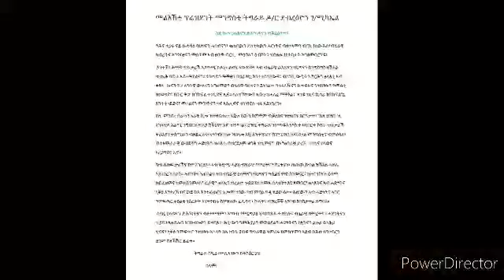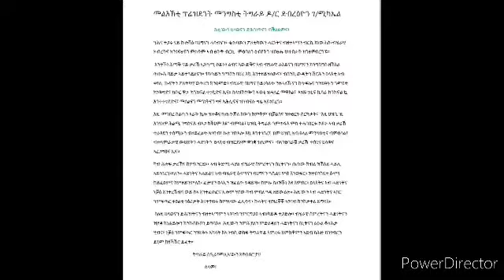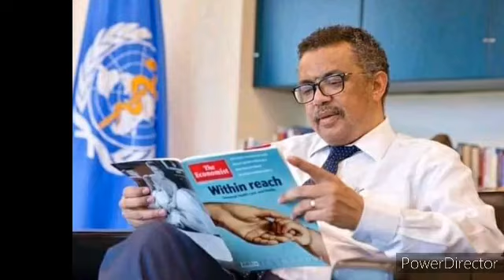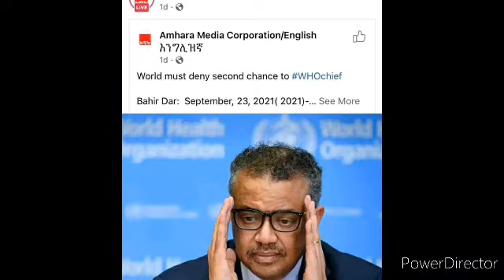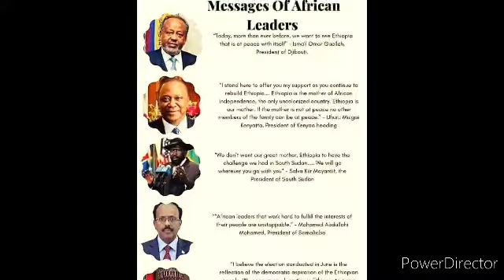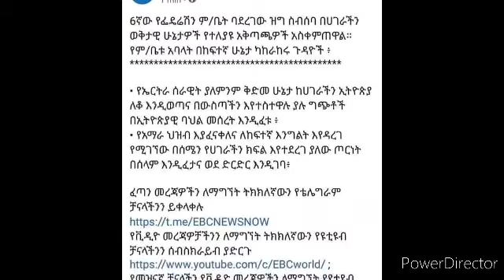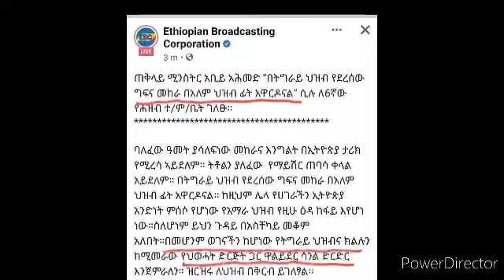ብሃንደበታዊ ክስተት ዝተዘረገ ድራማዊ በዓለ ሽመት ንጉስ ብልጽግና!/ 37 ሰብሞያ ጥዕና ትግራይ ተቐቲሎም